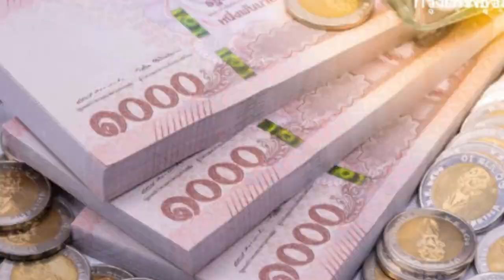บิณฑ์ อินเตอร์ ลือชา ฉลองชัย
เพลงบิณฑ์ อินเตอร์
ลือชา ฉลองชัย